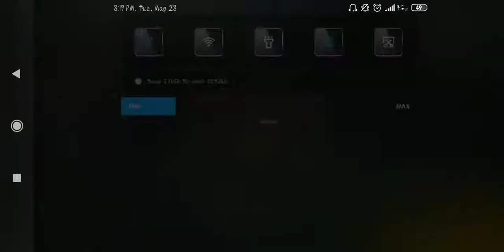FREE FIRE 🔥 SOLO VS DUO 👌😇 .........